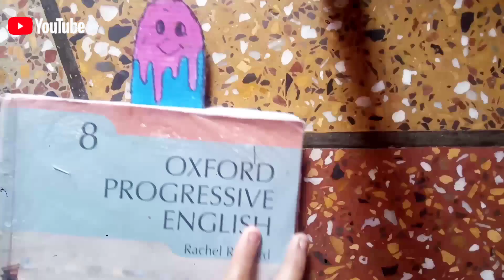how to make ice cream bookmark -ice cream bookmark -Sajjad suria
how to make ice cream bookmark
ice cream bookmark
bookmark